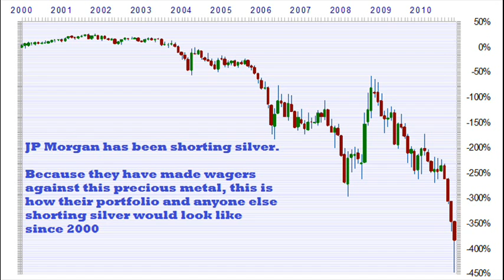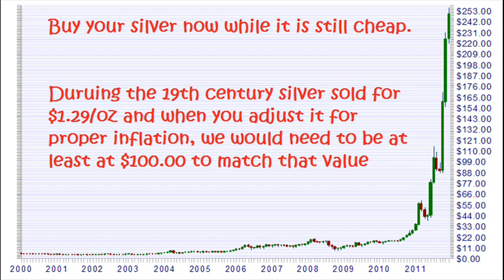Crash JP Morgan Buy Silver!